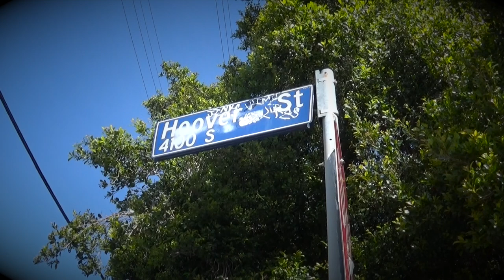Jonathan Romero - Liberation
1 min spoken word video of a young Chicano from South Central Los Angeles who shares his thoughts on state violence, politics, & the status quo. Video was shot at the apartment complex where he grew up & the Los Angeles Memorial Coliseum which is a few blocks from it.

Lyrics written by Jonathan Romero
Directed by Jonathan Romero